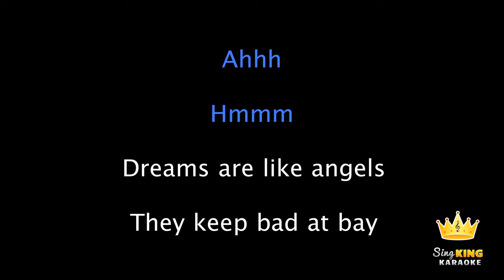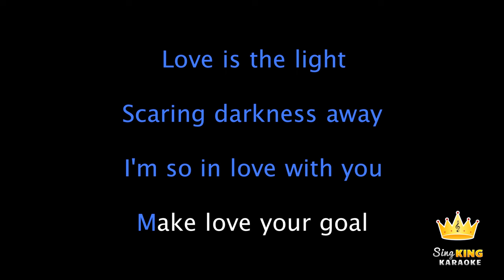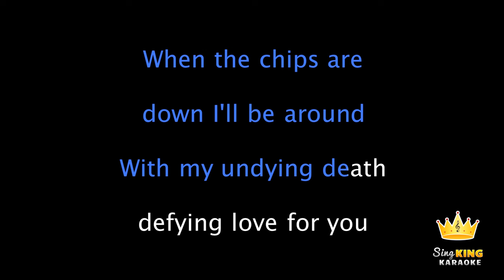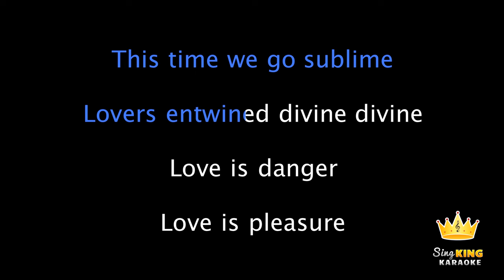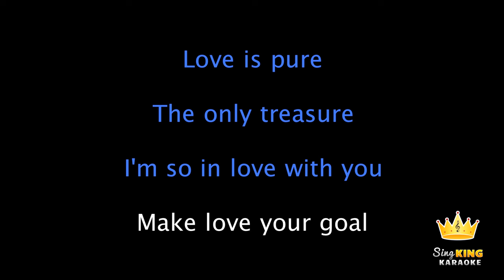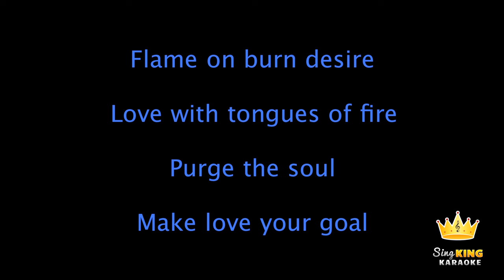Gabrielle Aplin - The Power Of Love (Karaoke Version)